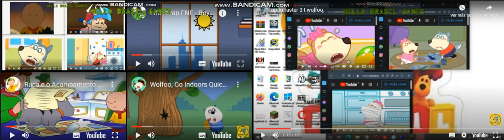up to faster 10 (my)